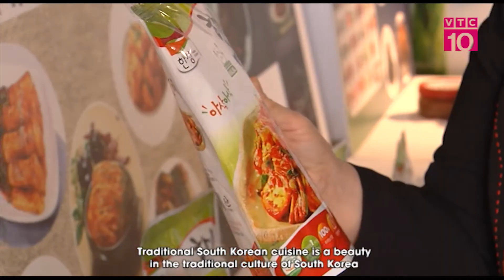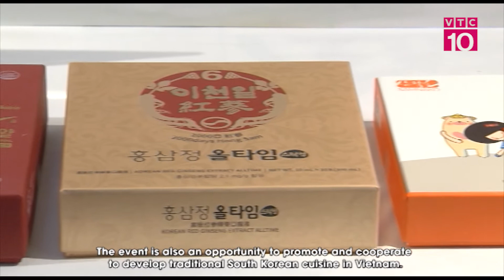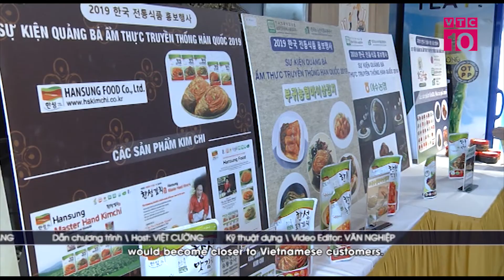Quảng bá ẩm thực truyền thống Hàn Quốc tại Hà Nội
VTC10 |Nhằm quảng bá nét đẹp văn hóa cũng như các nguyên liệu riêng của ẩm thực truyền thống Hàn Quốc , tại Hà Nội,  Hiệp hội ẩm thực truyền thống Hàn Quốc phối hợp với Văn phòng xúc tiến thương mại Việt Nam đã tổ chức sự kiện “Giao lưu doanh nghiệp ẩm thực truyền thống Hàn Quốc”.